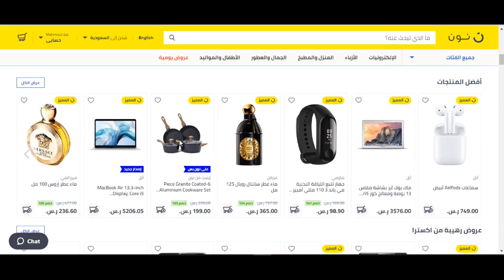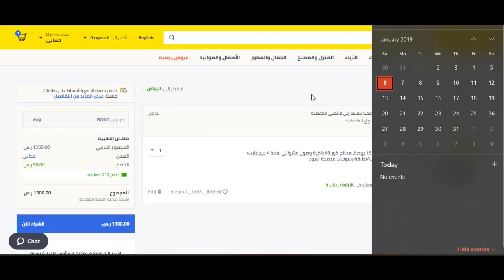كوبون خصم نون دوت كوم السعودية 2022 - استخدم الكود (Bmw3) عند الدفع + الشرح بالفيديو